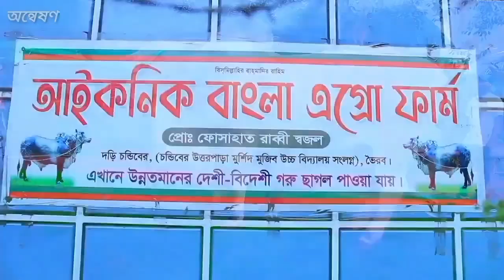১২শ কেজির ব্রাহমা! ২০২৪ কোরবানির সেরা ৫টি গরু দেখুন! এ বছর এরাই হাট কাঁপাবে!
Qurbani goru 2024
কোরবানির গরু ২০২৪
boro goru 2024

কুরবানী গুরু

2024 কোরবানি গুরু

পাগলা গুরু

গুরু কুরবানি

২০২৪ সালের কোরবানির গরু

কোরবানি গুরু 2024

কুরবানী গুরু

গুরু

বড় গরু

cow2024

গোরু কোরবানি

কোরবানি গোরু 2024

কোরবানির গরু ২০২৪

2024 সালের কোরবানির গরু

গোরু জোবাই

কুরবানী বোরো বোরো গুরু

বড় গরু ২০২৪

বোরো বোরো গুরু

গোরু 2024

গোরু কোরবানি

গুরু গুরু

কুরবানী দের গুরু

বোরো গুরু

গোরো

কুরবানী

পাগলা গোরু

পাগলা গুরু 2024

ptv সবসে বড়ো গুরু

গুরু ভিডিও

কোরবানির গরু

গরু জবাই

পাগলা গরু ভিডিও

২০২৪ সালে বড় গরু

২০২৪ সালের গরু

2024 কোরবানি গরম

bangla natok

বাংলাদেশী গুরু

বাংলাদেশী সবসে বড় গুরু

বাংলাদেশের সবচেয়ে বড় গরু

বিহারের গুরু

বোরো বোরো কোরবানি

গাভী

গরুর কোরবানি 2024

গির গুরু

গোরু

গুরু কুরবানী গুরু

গুরু কোরবানি

kurbani kurbani kurbani

পাগলা গোরো

পাগলা গোরু কোরবানি

পাগলা গুরু ভিডিও

পাগলা মহিষ

কুরবানী গোরু জোবাই

কোরবানি গোরু কাটা

কুরবানী গুরুজী ভাই

বিশাল বড়ো বড়ো গুরু

কোরবানি

কোরবানি ঈদের গরু

কোরবানির গরু জবাই

গরু

গরু

গরু গরু

গরু পালন

গরুজবাই

গরুর খামার 2024

গরু

পাগলা গরু

বর গরু

বিদেশি গরু

২০২৪ সালের গরুর হাট

সবচেয়ে বড় গরু সবচেয়ে বড় গরুর খামার

সবচেয়ে বড় গরু ২০২২ বিশ্বের সবচেয়ে বড় গরু

বাংলাদেশের সবচেয়ে বড় গরুর খামার

দুনিয়ার সবচেয়ে বড় গরুর খামার

দেশের সবচেয়ে বড় গরু বাংলাদেশের সবচেয়ে বড় বসের মেজাজ খুব গরম; বাহাদুর একেবারে ঠাণ্ডা; কে জিতবে এই ঈদে? | Eid 2022

গরুর হাট সবচেয়ে বড় জাতের গরু

২০২২ সেরা গরু ২০২২ সালের সেরা গরু

বড় গরু ২০২২ বড় গরু দাম

বড় গরুর ফার্ম কোরবানির গরু ২০২২

কোরবানির সেরা গরু ২০২২ biggest bull in bangladesh 2022 কোরবানির গরু ২০২২ বড় গরু গরুর হাট ২০২২  ২০২২ সালের কোরবানির গরু ২০২২ সালের কোরবানির সবচেয়ে বড় গরু ২০২২ সালের কোরবানির গরু qurbani guru qurbani goru

ইতির ২০২২ সালের গরু ইতির গরু

বড় গরু ২০২২

সবচেয়ে বড় গরু ২০২২

boro goru 2022

২০২২ সালের সবচেয়ে বড় গরু

২০২২ কোরবানির বড় গরু

Biggest cow 2022

কোরবানির গরু ২০২২

সেরা ৫টি গরু। হাট কাপানো সেরা ৫টি গরু। ২০২২ সালের সেরা ৫টি গরু। ২০২২ সালের বড় গরু। boro boro guru. bangladeshi boro guru. bangladeshi qurbani goru.

বড় গরু ২০২২

boro goru 2022

২০২২ সালের সবচেয়ে বড় গরু

২০২২ কোরবানির বড় গরু

Biggest cow 2022

কোরবানির গরু ২০২২

boro goru qurbani

boro guru

goru goru qurbani goru

pagla goru jobai

pagla goru qurbani goru

pagla mohish

qurbani goru goru goru

qurbani goru qurbani goru

পাগলা গরু জবাই

বিশ্বের সবচেয়ে বড় গরু

গরু জবাই ২০২২

বড় গরু জবাই

pagla goru qurbani

qurbani pagla guruক

বড় গরু ২০২২ pagla goru

pagla guru kurbani

পাগলা গরু বাংলাদেশের সবচেয়ে বড় গরু

boro goru qurbani

qurbani goru qurbani

গরু কোরবানি

কোরবানির গরুর হাট ২০২১

gorur video

pagla cow

goru qurbani goru

goru qurbani goru qurbani

kurbani guru

goru kata

goru goru goru goru goru

qurbani qurbani

goru goru goru goru goru goru

guru guru guru guru guru

goru jobai kora

hamba

gorur gaan

Cow song

guru qurbani

qurbani goru qurbani

গরু কোরবানি

cow qurbani

goru goru goru goru

boro guru

guru guru guru guru

বড় গরু গুরু qurbani guru

 cow videos

হাম্বা গরু qurbani goru qurbani goru

boro boro guru

goru qurbani

guru guru guru

goru goru

qurbani

goru goru goru

পাগলা গরু

guru kurbani

COW COW

boro goru

qurbani goru jobai

boro boro goru

COW goru

guru গরু qurbani goru pagla goru

pagla guru

goru jobai

guru guru

গরু জবাই